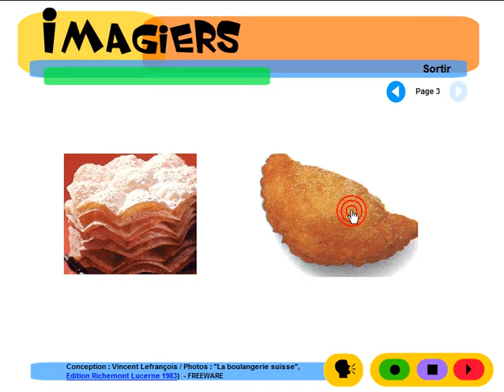Tìm hiểu ngôn ngữ tiếng Pháp = Imagiers = Vocabulaire = Les fritures suisses